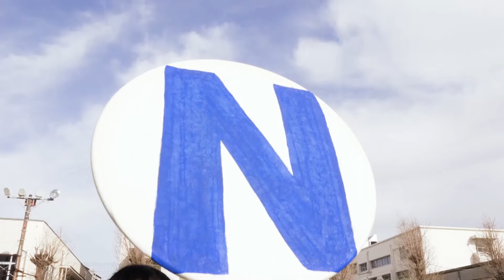千葉ジェッツふなばしと美爆音の習志野高校吹奏楽部が初コラボ！！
習志野高校吹奏楽部の皆さんに千葉ジェッツの歌を演奏していただきました！